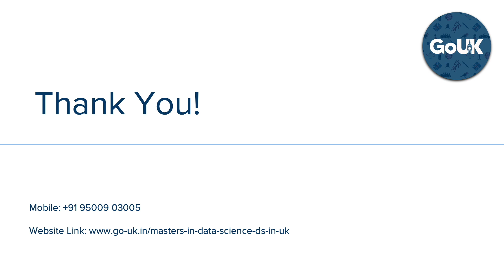Data Science in UK | GoUK @ +91 9500903005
For a rewarding career in Data Science (DS) and admit in Top colleges of UK, Contact our team for expert guidance to do your Masters in Data Science (DS) in the UK.

Data Science in UK

1. Britain is expected to create an average of 56,000 big data jobs a year until 2021. : The Guardian

2. McKinsey & Company reports that by 2020, there will be 140,000-190,000 data scientist job postings that go unfulfilled.

3. There will be 1.5 million managers needed to optimise available data.
Salaries for junior data scientists tend to start at around £40,000 and £60,000

4. Demand for workers with specialist data skills like data scientists and data engineers has more than tripled over five years (+231%), according to a labour market analysis commissioned for Dynamics of data science skills
Data Scientist workers grew by 36% over last 2 years

5. The Royal Society report found growing demand for data expertise in every UK region, with Northern Ireland (+139%) and the West Midlands (+107%) in the lead, and slowest growth in the South East (+12%) and Scotland (+13%).

6. According to a study 80% of UK companies are/were planning to hire data scientists or seek data consultancy in 2019

7. The United Kingdom has a huge demand for Data skills which has almost tripled over the last three years

8. Among other growing technical positions in Europe, Data Scientist ranked the 9th most in-demand technical role in the United Kingdom in 2019

9. Job growth in the next decade is expected to outstrip growth during the previous decade, creating 11.5M jobs by 2026, according to the Labor Statistics.